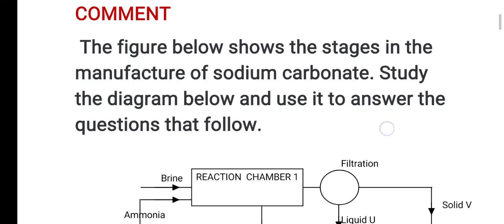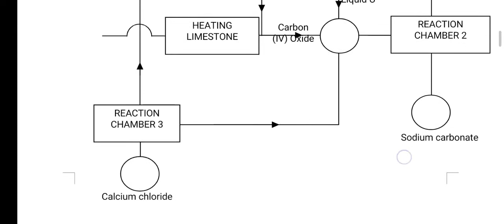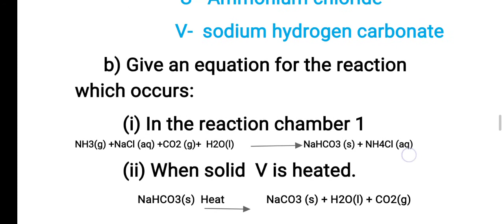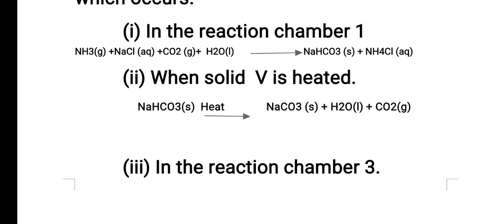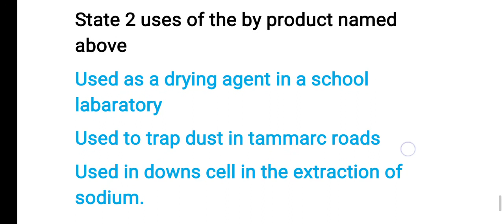Solvay process KCSE Question and answers.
Solvay process is an industrial process
Which produces sodium carbonate and sodium hydrogen carbonate which is used in the manufacture of various products which are normally used to sustain our daily life. For example manufacture of glass
Making soap making papers
It's a question that was tested in the KCSE 2002 and 2018.